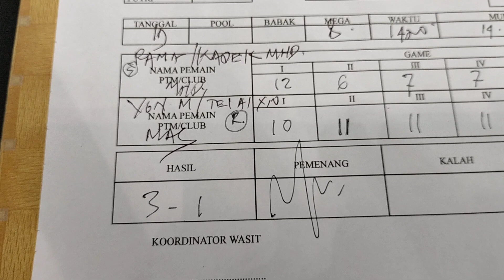RAMA/KADEK Mahardika Semarang vs YON M/TEI AI Malaysia: Specta Jateng 2024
Seputar Turnamen Tenis Meja
Master & Klub Tenis Meja
Podcast Table Tenis
Info Pertandingan Tenis Meja
Peralatan Tenis Meja